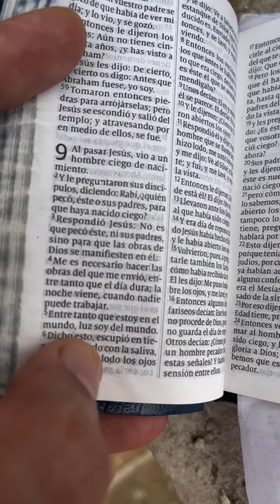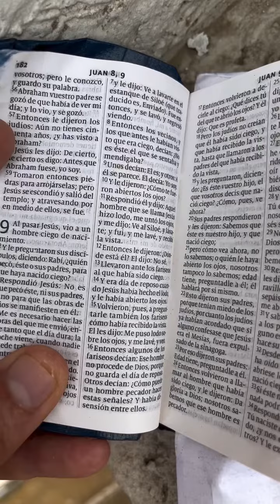Palabra de Dios